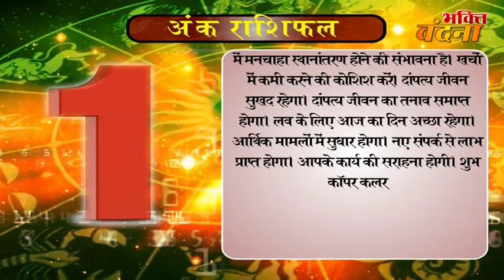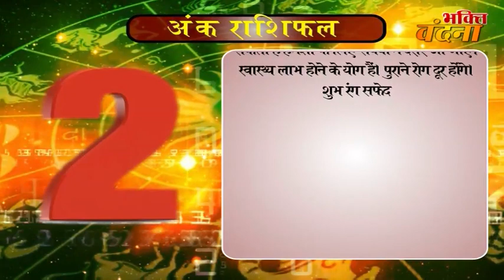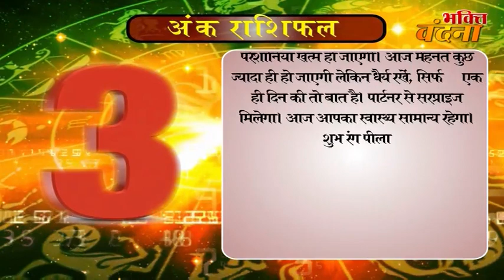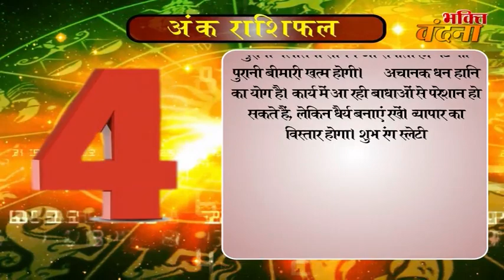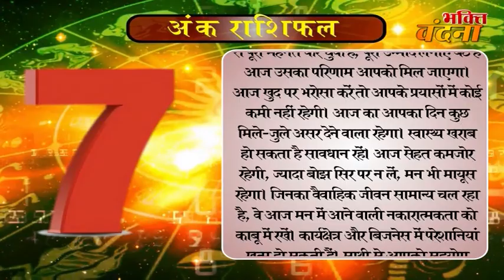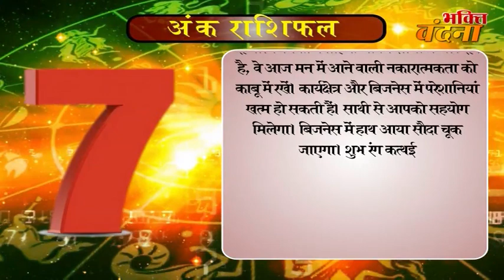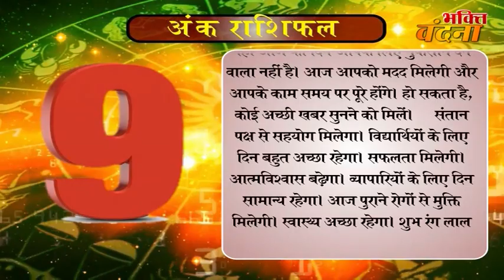Ank Jyotish Rashifal 23 October Numerology Horoscope 2017